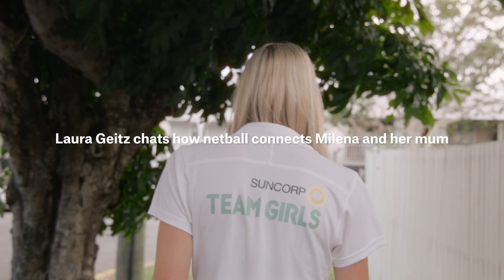Suncorp Team Girls | The Drive with Laura Geitz & Milena 90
Our latest campaign showcases the incredible commitment netball players and their families make to achieve their dreams. It’s a familiar story across Australia, as parents drive hundreds of km’s a year to get their kids to training and games. So we sent some legends of the game to local netball courts to give parents a break from driving, and gain an insight into how sport connects families.